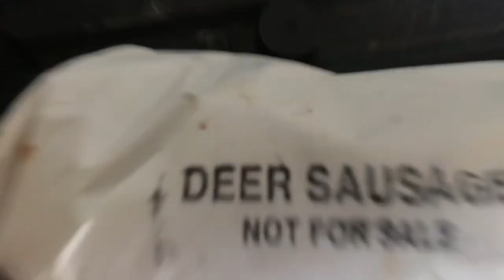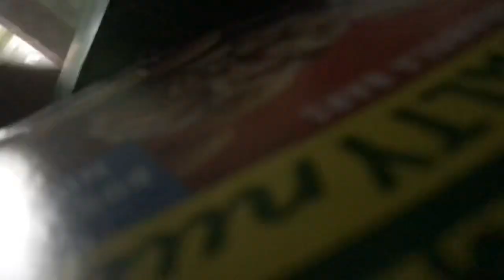Whitewater rafting in class 5 rapids‼️